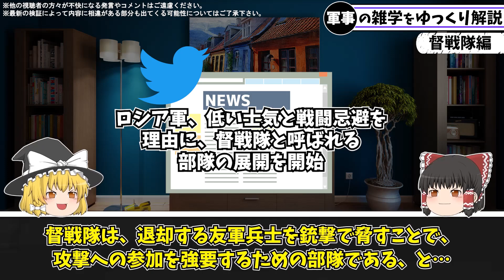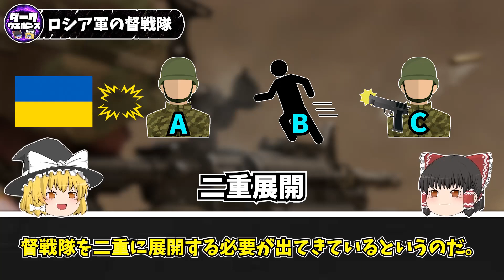【ゆっくり解説】敵前逃亡する味方兵を射◯するロシア督戦隊の実態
ロシア軍の督戦隊に関するゆっくり解説動画です

引用記事：
PanzergrafさんはTwitterを使っています: 「1/ 【和訳】英国国防省 ウクライナ情報 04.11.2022 ⚪︎低い士気と戦闘忌避を理由に、ロシア軍は”督戦隊”と呼ばれる部隊の展開を始めたと思われる。督戦隊は退却する友軍兵士を銃撃で脅すことで、攻撃への参加を強要するための部隊だ。また、以前の紛争において、ロシア軍は既に督戦隊を用いている。」 / Twitter
(2) hi-さんはTwitterを使っています: 「›カディロフの民兵がキエフの北西郊外の家を占領した 彼らは戦っていません-彼らはキエフの北と西の森で逃げるロシアの兵士を狩っています Borodyankaからの報告によると、今日は死刑が執行されたとのことです。 （　＾ω＾）・・・？ （　＾ω＾）・・・？？ 現代戦で督戦隊を用いるというのか・・・」 / Twitter
仮蔵さんはTwitterを使っています: 「東部戦線での戦いの内側： ・ドンバスの最前線にもぐりこんだ従軍記者の長い記事。以下、印象的だったポイント 戦闘を拒否する🇷🇺の徴集兵の話 ・カディロフ派の司令官が「戦いたくない者はいるか」と尋ねた→手を挙げた者を撃った 「さて、家に帰りたい者はいるかね」 / Twitter
ウクライナに栄光あれさんはTwitterを使っています: 「"刑務所から連れてきた囚人 "もいた。前へ前へとどこかに連れて行かれてしまっているのです。そして、私たちはバリア部隊のように座っている。もし、誰かが逃げ帰ったら、私たちは彼を殺す」--これが、ロシアのバリア部隊の働き "2番目に座って1番をガードし、後ろにもう一列ある。そこにも戻れない。/ Twitter
犬の飯さんはTwitterを使っています: 「ヘルソン方面で投降する露軍兵士 それに対して露軍側からその兵士に対して攻撃した動画だそうだが もうやってることがまんまソ連の督戦隊やなぁ」 / Twitter
飛鳥次郎さんはTwitterを使っています: 「バフムートの露西亜軍勢前線はさながらX-DAYのオマハビーチの様相なんだろうか 砲撃と弾幕に晒され続けて大損害と出血を強いられながら、それでも背中に督戦隊の銃口を突きつけて前進する将兵の群れ… 北方占領地からの挟撃が幻になった今、獲る見込みが立たないこの攻勢にどんな意味があるんだろう」 / Twitter